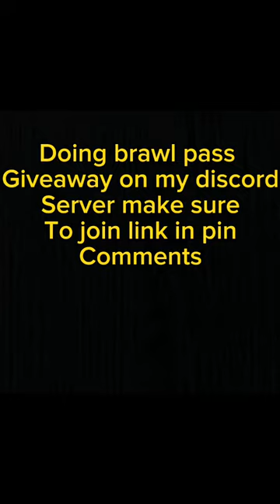8-Bit Vs Tick Head. Who Will Win????🤯😮brawlstars